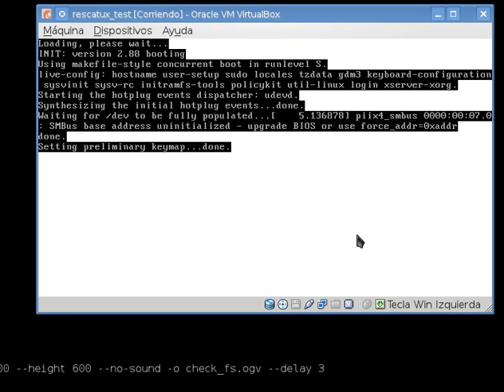Check filesystem and force fix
This video shows an example of how to use Rescatux for checking a filesystem and force its fix. This can be useful when you are trying to recover Grub installation and somehow live cd or grub itself cannot find their own files.
Rescatux is a GNU/Linux rescue cd (and eventually also Windows) but it is not like other rescue disks. Rescatux comes with Rescapp. Rescapp is a nice wizard that will guide you through your rescue tasks.